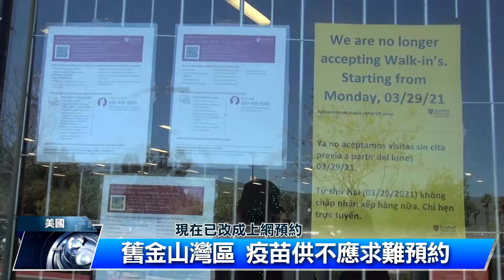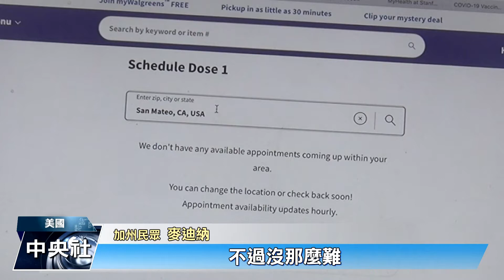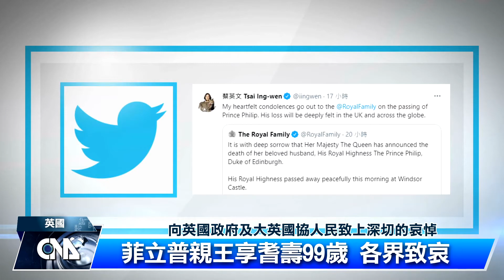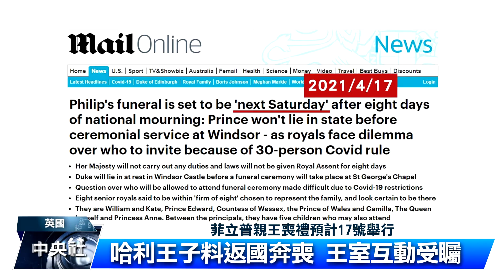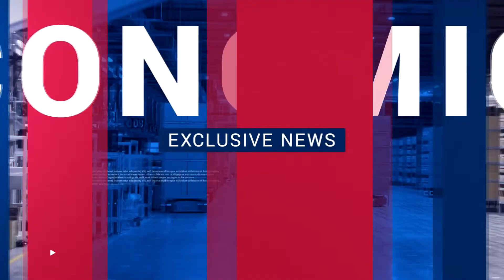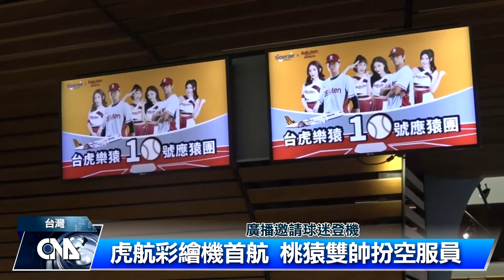全球視野3226集 | 中央社全球視野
2021/04/12 全球視野3226集

00:00 歡迎收看中央社全球視野，我是張雅婷

00:38 [舊金山灣區 疫苗供不應求]

02:01 [菲立普親王辭世 享耆壽99歲]

04:23 [是否抵制冬奧 美稱與盟友同行]

07:01 [伍茲車禍保命 汽車安全是關鍵]

08:28 [虎航桃猿彩繪機首航 球迷同樂]

10:34 感謝您的收看，我們在華視頻道和中央社網站都有播出，我是張雅婷，我們再會。